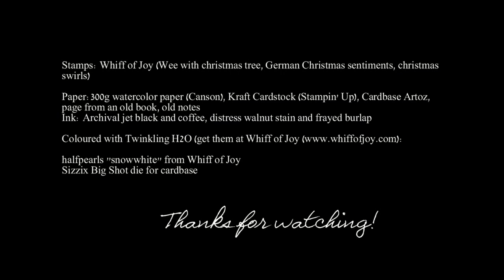Stamping & More - Episode 22 - A Christmas card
Stamps and other craft supplies can be purchased via Whiff of Joy

Materials used in this video:
Stamps: Whiff of Joy (Wee with christmas tree, German Christmas sentiment\
s, christmas swirls)

Paper:300g watercolor paper (Canson), Kraft Cardstock (Stampin' Up), Card\
base Artoz, page from an old book, old notes
Ink: Archival jet black and coffee, distress walnut stain and frayed burl\
ap

halfpearls "snowwhite" from Whiff of Joy
Sizzix Big Shot die for cardbase